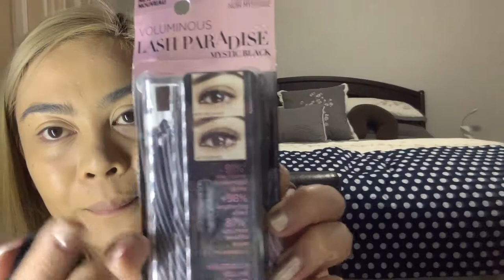NEW NARS ALL DAY WEIGHTLESS FOUNDATION, GLOW RECIPE WATERMELON MIST, L'OREAL MASCARA & MANY MORE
PRODUCT USED:
Glow Recipe Watermelon Glow Ultra-Fine Mist
Nars All Day Luminous Weightless Foundation-Medium 3 Stromboli
Nars Radiant Creamy Concealer-103
Kat Von D Lock-It Setting Powder-Transluscent
Essence Eyebrow Gel-02 Blonde
Nyx Eyebrow Cake Powder Auburn/Red
Benefit Hoola Caramel Bronzer
Fenty Beauty Killawatt Highlighter-Hustla Baby
Vice Cosmetics Aura Blush -Manyika
BareMinerals Matte Liquid Lipstick-Weekend
L'oreal Voluminous Lash Paradise